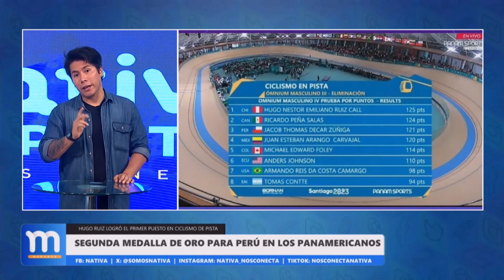🥇 Segunda Medalla de ORO para Perú 🇵🇪 en los PANAMERICANOS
🥇 LasMañanas, con Carlos Cornejo | Bloque deportivo con la conducción de Facundo Choque.
► Arrancan las semifinales del Futsal PRO